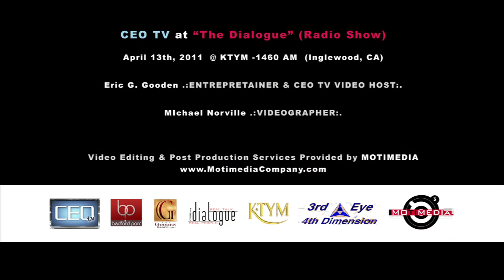THE Dialogue (Religion vs. Spirituality: Black Men SPEAK OUT!) 1460AM KTYM LIVE on CEO TV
Religion vs. Spirituality: Black Men SPEAK OUT!
Hosted by: Starlett Quarles

Black Men to Question Biblical Teachings
and Stories on THE Dialogue

Young Professional LA Talk Radio Show to discuss
"Unanswered Biblical Questions"

INGLEWOOD, CA (April 19, 2011)

WHAT: For the month of April, Young Professional Talk Radio Show, THE Dialogue, will focus on the subject of "Religion vs. Spirituality: What does this generation REALLY believe?"

Tune in to THE Dialogue on Wednesday, April 20, 2011 at 5pm on 1460AM as show hosts Starlett Quarles and Lewis Dix, Jr. discuss "Unanswered Biblical Questions."

WHO: In-studio guests on this week's show comprise a panel of young black male professionals, including a Biblical Teacher who hosts a weekly Bible Show on KTYM 1460AM.

Returning Panelists from THE Dialogue's April 6th show on "Religion vs. Spirituality: Black Men SPEAK Out!" include: Ola "Mann" Moore, Entrepreneur/IT Consultant; & Eric Gooden, President, CEO TV & The Gooden Group.

Special Guests Include: CEO/Founder & Biblical Teacher, Bro. Azariah Ellington, "Nation of Kings & Priests;" Lead Pastor, Toure' Roberts of the One Church International;" and Urban Issues Forum's Dr. Anthony A. Samad, Columnist/Author/Scholar and Publisher of "Who's Who in Black Los Angeles."

TOPICS INCLUDE: Evolution; Adam & Eve; the Birth of Jesus Christ; and various Biblical Inconsistencies.

WHEN: Wednesday, April 20, 2011 at 5:00pm on KTYM 1460 AM or streaming LIVE on the web

We invite you to listen to THE Dialogue with Host Starlett Quarles and Co-Host Lewis Dix, Jr. every Wednesday from 5pm to 6:00pm on Inglewood's KTYM 1460AM. You can also hear THE Dialogue streamed LIVE on the web and invite you to call in and join the conversation at .